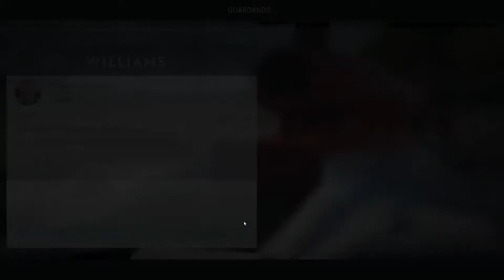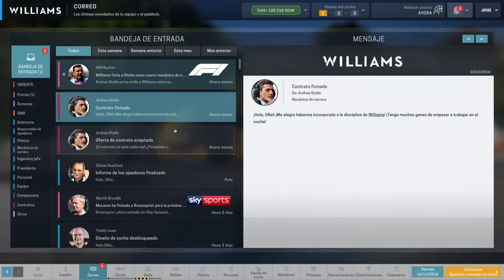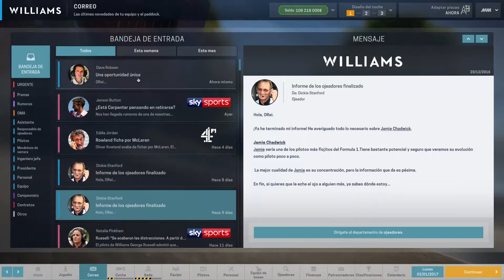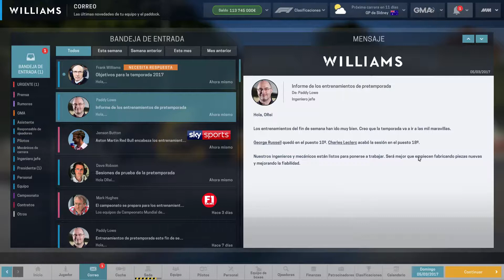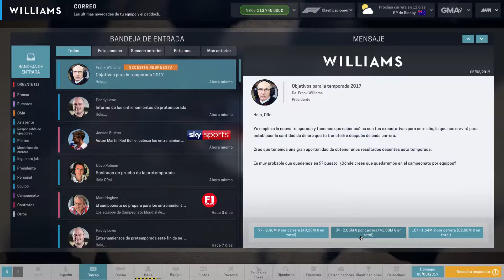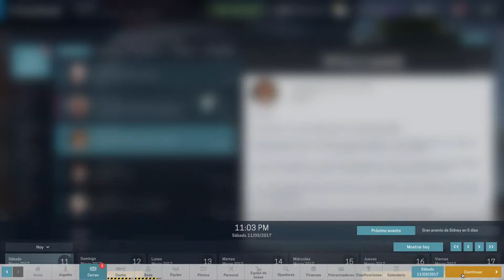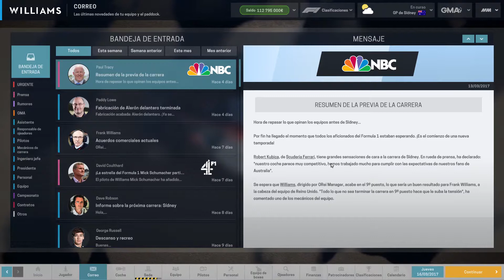Motorsport Manager #23 - F1 - Williams - T2 - Diseño del monoplaza y fichajes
Llegamos al mundo del motor de la mano de Motorsport Manager, espectacular manager de automovilismo, para varias modalidades, monoplazas, GT y Resistencia..
Usaremos un mod que actualiza el juego a la temporada actual, para F1, Indy Car y WEC, e intentaremos lograr nuestra particular triple corona, ganando los 3 campeonatos, con alguno de los peores equipos de cada categoría.